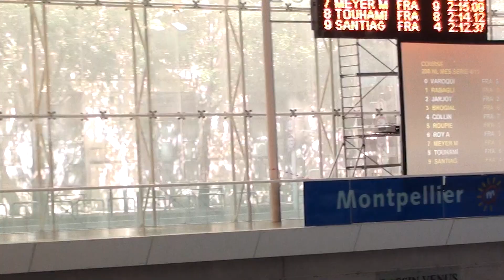Rabaglia Alexis -- 200m NL